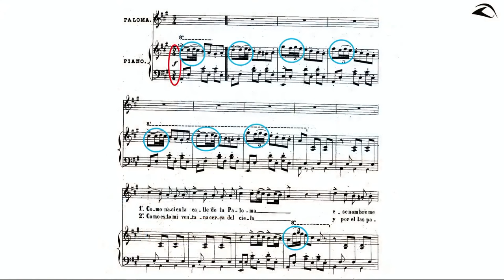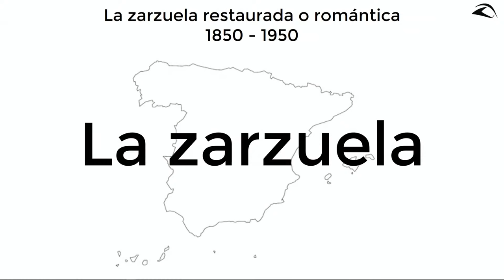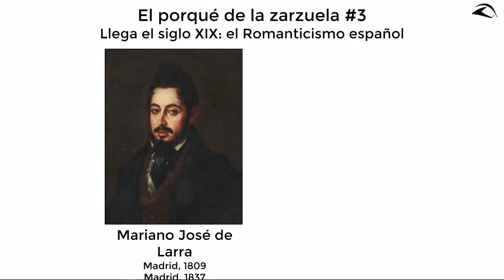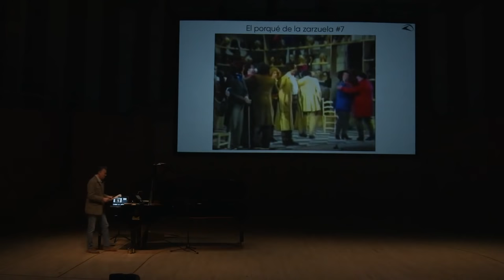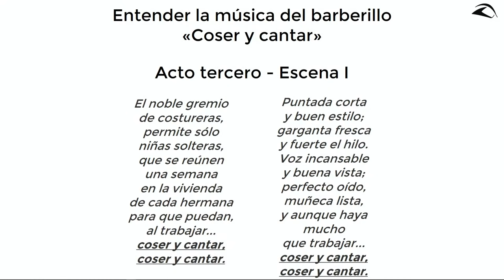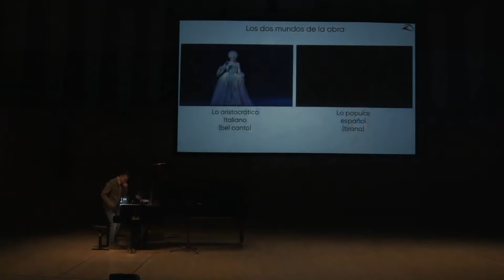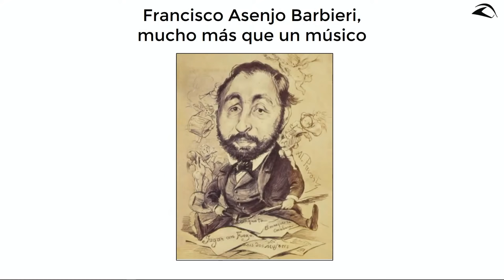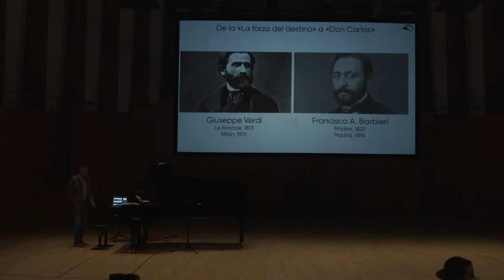El barberillo de Lavapiés | Ramon Gener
Conferencia Ramón Gener. El humanista y divulgador musical Ramón Gener desvela los secretos de las óperas y zarzuelas de la temporada al público de Les Arts.